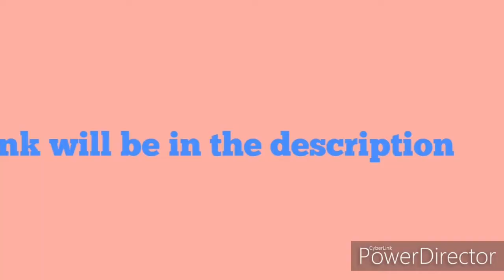Shoutout to I Hate Kpop (read desc)